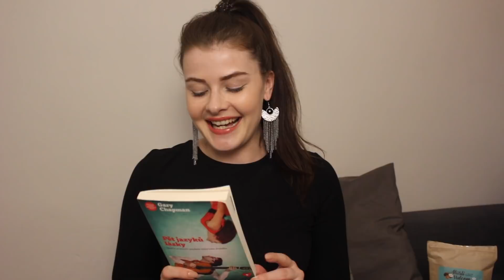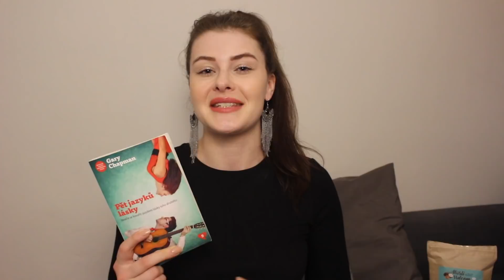OBLÍBENCI - duben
Ahoj, užij si video, ve kterém představuji mé oblíbence za duben :)